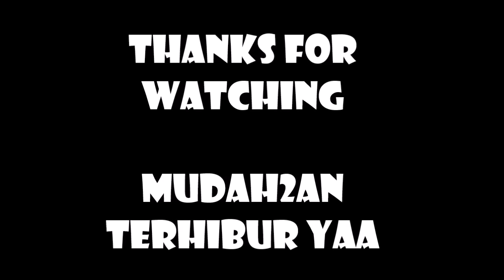K4LAH L0MBA 80JT ...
Yahh gw kalah ini, rugiii

Mudah2an Bermanfaat